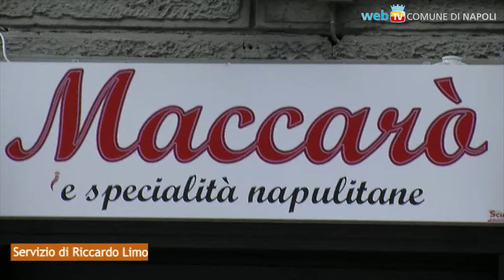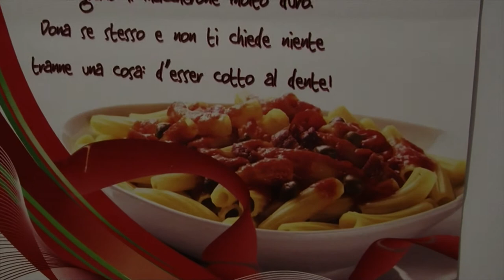Gastronomia ed inserimento lavorativo per le donne di Forcella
Con il progetto "...Ieri, oggi e domani" nel ristorante-pizzeria Maccarò, continua il percorso di formazione per 18 donne del quartiere con l'obiettivo dell'assunzione o della creazione d'impresa.